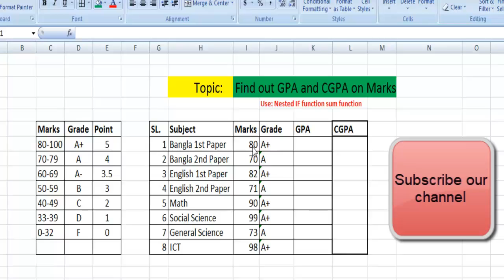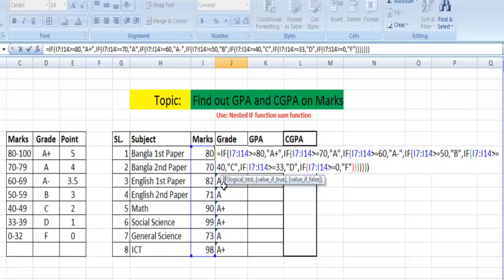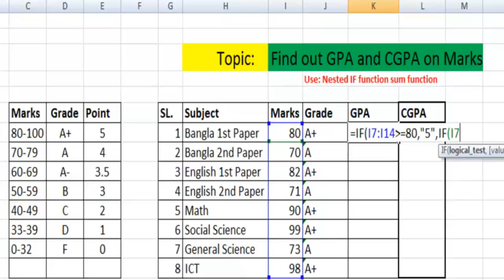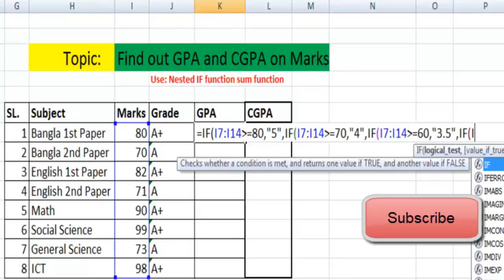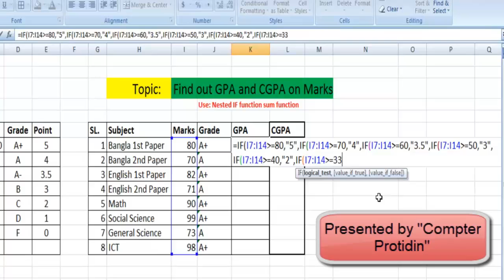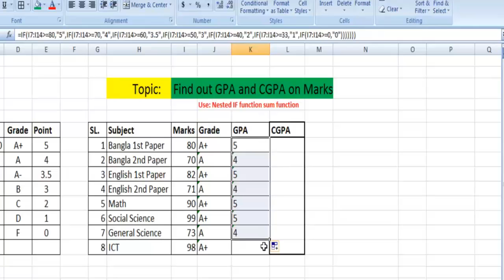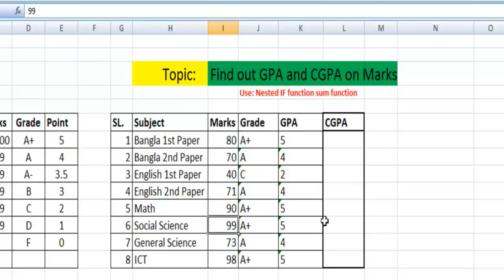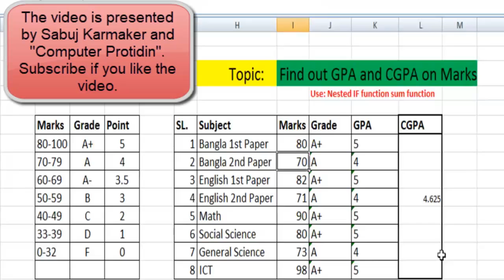মাইক্রোসফট এক্সেল দিয়ে জিপিএ ও সিজিপিএ নির্ণয় করুন || MS Excel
Find out GPA and CGPA from Marks distribution Table in Microsoft Excel. Uses of Nested If function.
মাইক্রোসফট এক্সেল দিয়ে গ্রেড ও জিপিএ, সিজিপিএনির্ণয় করুন খুব সহজে।
watch office tutorial
watch IT tutorial
MS Excel Bangla video Tutorial.